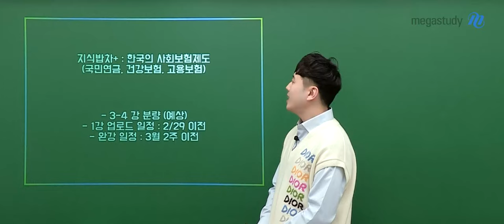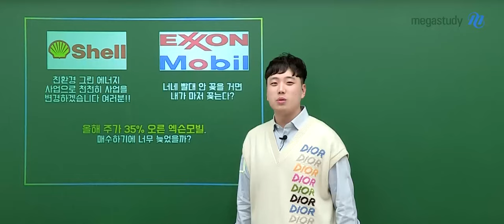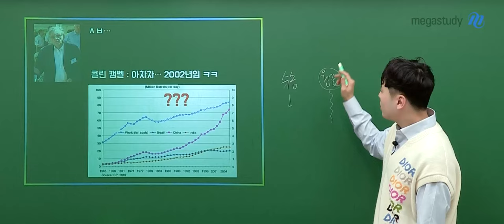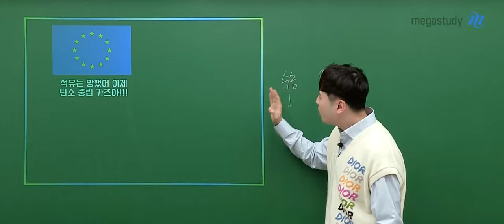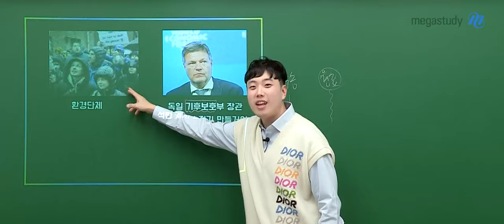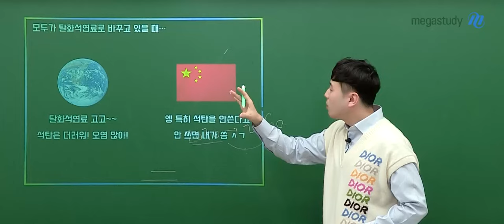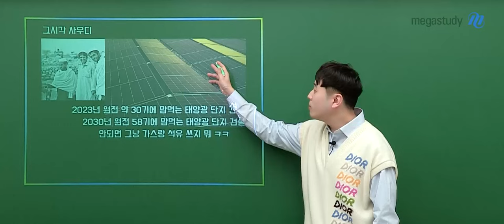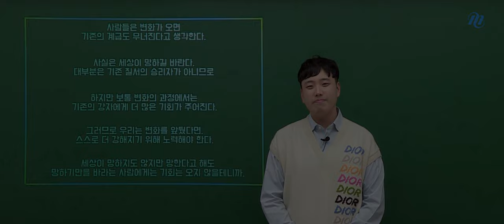[메가스터디] 사회 어준규쌤 - [지식밥차] 석유의 종말, 변화의 주인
[지식밥차] 석유의 종말, 변화의 주인

오랜만에 돌아온 지식밥차!
피크 오일 개념의 변천에 대해 재미있게 알려줄게요.